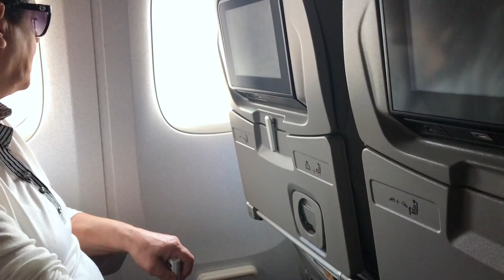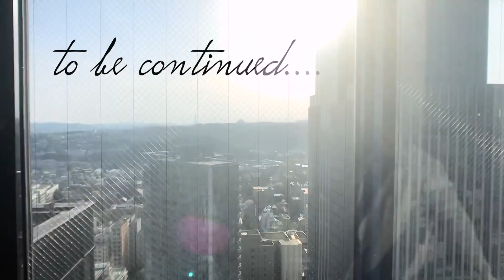IL LORO PRIMO VIAGGIO ALL'ESTERO IN GIAPPONE #1 ✈️ ✈️ 🇯🇵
IL LORO PRIMO VIAGGIO ALL'ESTERO IN GIAPPONE #1 Un insieme di momenti del viaggio è dell'arrivo  in Giappone dei miei genitori per la prima volta nella loro vita...
CERCA SU INSTAGRAM CALABRESE IN ORIENTE